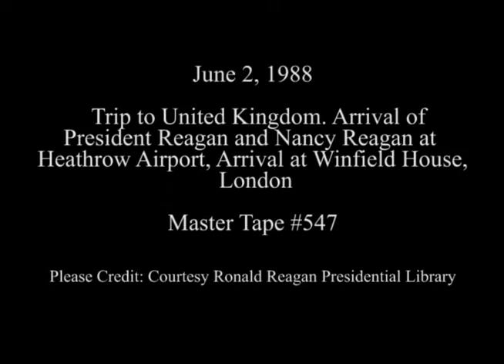President Reagan's Arrival in London, United Kingdom on June 2, 1988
Full Title: Trip to United Kingdom. President Reagan, Nancy Reagan arrive at Heathrow Airport, greeted by Ambassador Charles Price, Carol Price then board Marine One and Depart, President Reagan, Nancy Reagan, Ambassador Charles Price and Caroline Price arrive at Winfield House, London on June 2, 1988

Transcript: N/A

Production Date: 6/2/1988

Access Restriction(s):Unrestricted
Use Restriction(s):Unrestricted